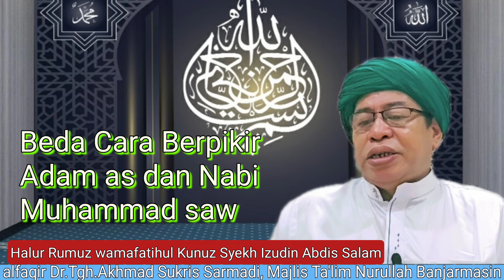2739 TUNDUK DI PENGAGUNGAN MAHA SOMBONG/SIRRUL ASRAR/Dr.Tgh.Akhmad Sukris Sarmadi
Aamiin.. Aamiin.. Aamiin ya robbal aalamiiin. amalan basmalah syekh abdul qodir al Jailani